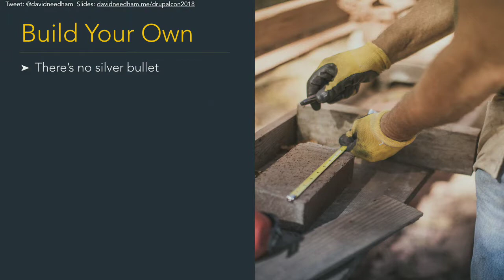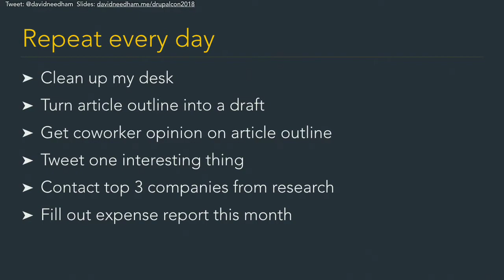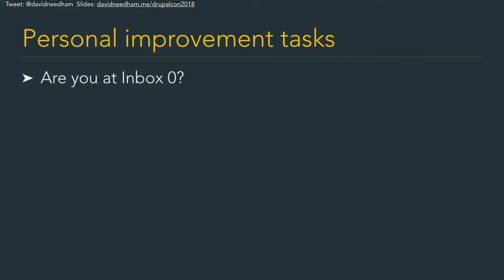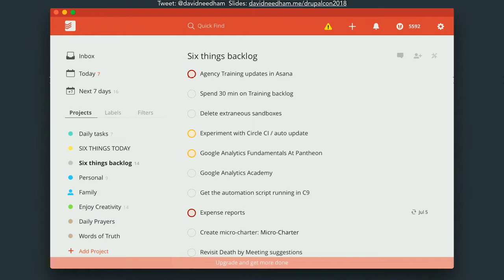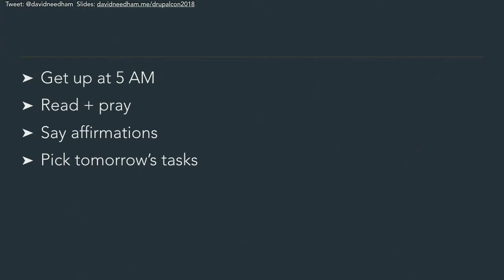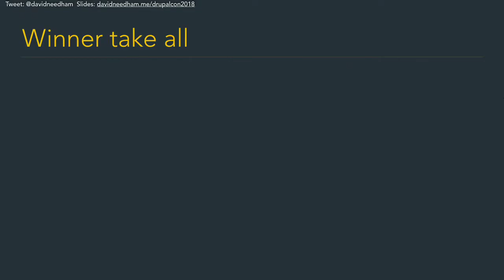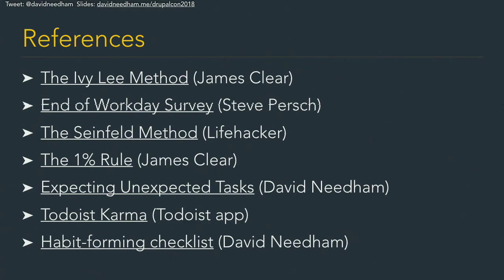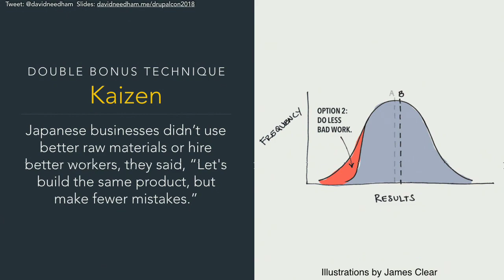DrupalCon Nashville 2018: Nurturing a Productive Lifestyle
Do you ever reach the end of your day and wonder what you actually accomplished? Even worse - do you have weeks where you feel like you didn’t get anything done at all? This is a story about overcoming bad habits and getting shit done.

There's the Ivy Lee Method, 80/20 principle, and a laundry list of other lifehacks that all work... for awhile. Change happens. Rather than focusing on a single solution, we'll discuss how to nurture a productive lifestyle to help you roll with the punches. We'll learn how to bounce back from failure and feel good about the work we do.

Key takeaway: "It is within my means to become happier and more productive by thinking differently about myself and the work that I do. As a result, I will be a calmer, more reliable person."